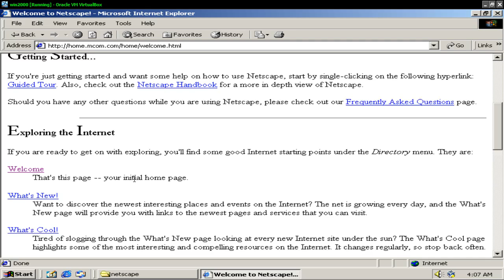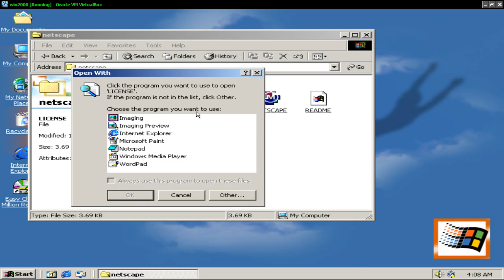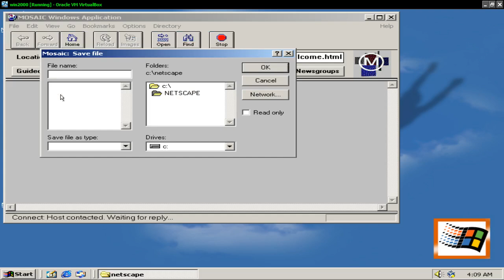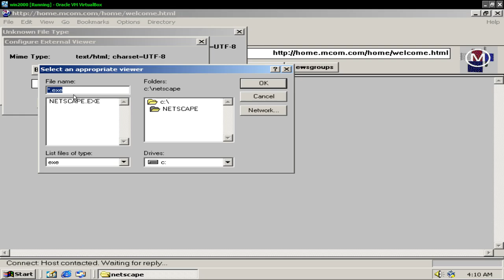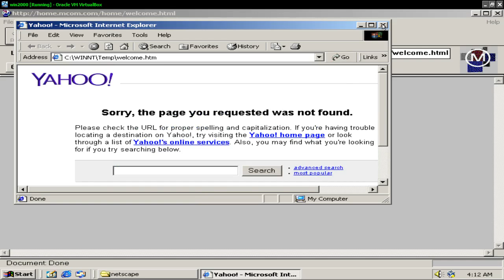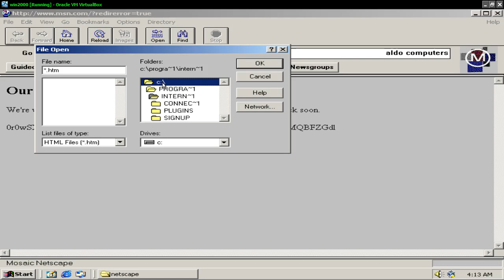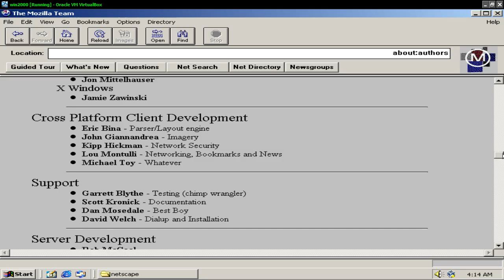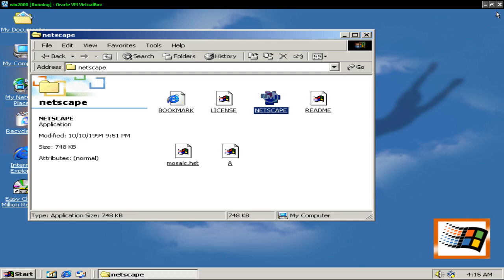Mosaic Netscape 0.9 Beta